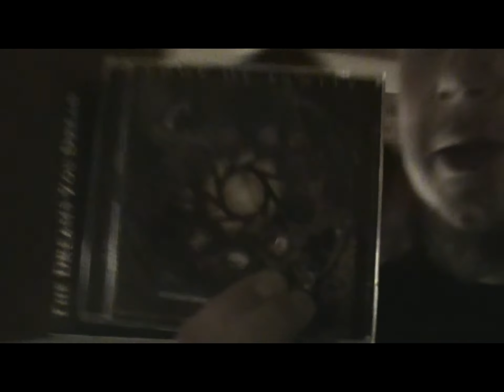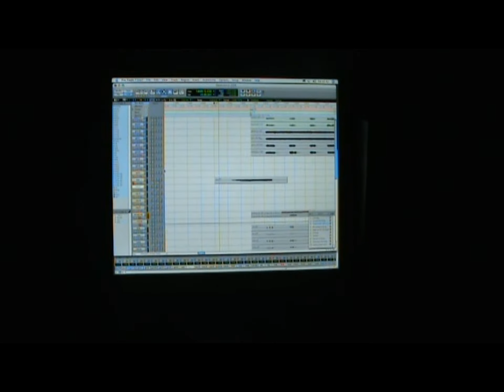Daemonicus - The making of Host of Rotting Flesh Part 5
A studio diary that takes you behind the scenes of the recording of Daemonicus first full length album. Host of Rotting Flesh (Vicisolum productions 2009)